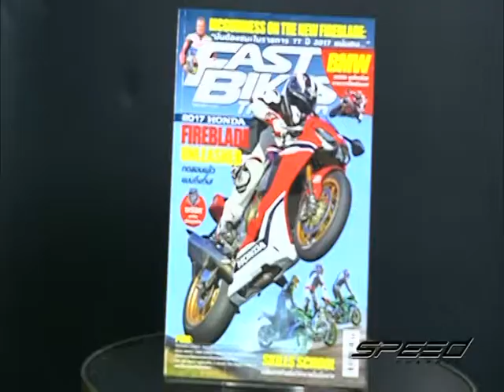Speed Rider OA 08 05 2017 B2